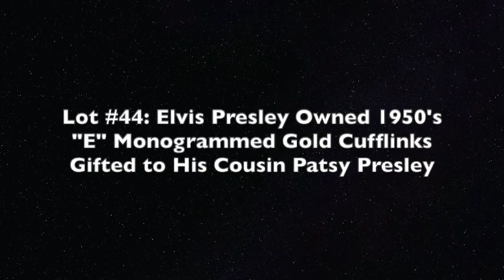Lot #44: Elvis Presley Owned 1950's "E" Monogrammed Gold Cufflinks Gifted to Cousin Patsy Presley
to view this lot and all 100 lots in our August 14, 2022 "Auction on Elvis Presley Blvd."  Featuring Artifacts from the Life and Career of Elvis Presley

Offered is a pair of "Anson" brand gold colored cuff links monogrammed with Elvis Presley's initial "E". Elvis loved monogrammed jewelry and started wearing cuff links, tie clips and bracelets with his initials or name in the late-1950s, the period from which these cuff links most-likely emanate. Anson started producing men's jewelry after World War II. The cuff links were eventually gifted to Elvis' cousin Patsy Presley, to whom he gave a great many things during the many years she worked in the offices at Graceland. The cuff links are accompanied by a letter from noted collector Tom Salva detailing his acquisition of the cuff links among other items he purchased from Patsy. The letter states,

The item listed and shown above has been in my personal Elvis Presley collection since 1988. I purchased this item, and many others, from Patsy Presley, Elvis Presley’s cousin who worked as secretary in the offices at Graceland for many years during Elvis’ career. The item was originally from a jewelry box from Elvis’ bedroom dresser. I purchased the jewelry box and all its contents from Patsy in 1988. While it didn’t contain any of Elvis’ ornate jewelry with diamonds and gold, etc., it did contain many rings, watches, money clips, cuff links, bracelets, pins and other items of this sort that were often gifted to Elvis by family, friends and even fans. Included below is a copy of the money order with which I purchased the items from Patsy Gambill (her married name at the time) as well as a color copy of the handwritten letter from Patsy, dated October 25, 1988, describing the jewelry box and what it meant to Elvis.

Also accompanying is a color copy of the original letter from Patsy Presley Gambill, as referenced in Tom's letter. The cuff links measure 5/8 x 5/8 inches and have the scripted maker's mark "Anson" stamped into the clasps. They show signs of heavy use. Excellent condition.